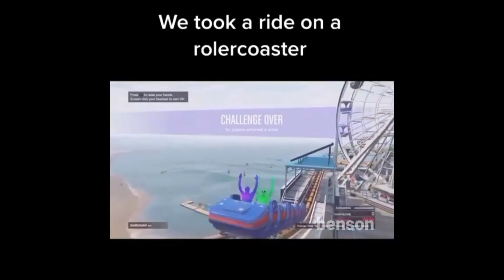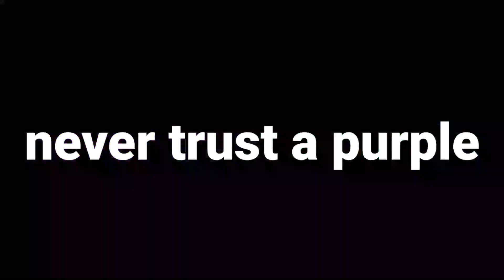How The Green Gang Vs Purple Gang Turf War Started..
ain't gonna ever trust a purple gang, always stay a green gang.